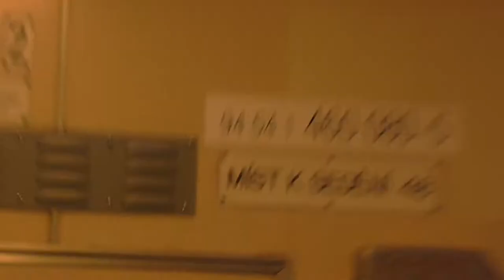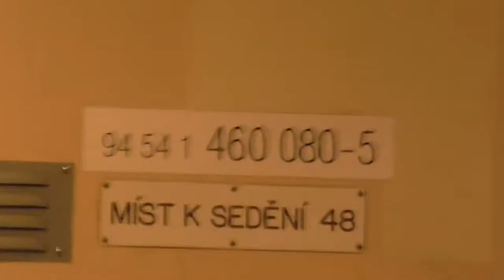Pantografom ČD 460.080 po trati SŽDC 280. Úsek Bystřička - Vsetín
Ďalšie pokračovanie trate SŽDC 280 je ako deň a noc oproti predošlému videu. Sychravú šeď predošlej snímky strieda slnko začínajúceho sa rána. Meníme aj pantograf, presadáme do vozu ČD 460.080, známeho svojím náterom v štýle retro (80. roky) a vydávame sa na úsek zo stanice Bystřička cez stanicu Jablůnka do stanice Vsetín.

Another continuation on track SŽDC 280 is like a day vs. night difference from previous video. Rainy gray of previous shot turns to sunlight of early morning. We switch also "pantograf" unit and board to ČD 460.080, well-known by its lacquering in retro style (80s) and set out on a journey from station Bystřička, through Jablůnka to station Vsetín.